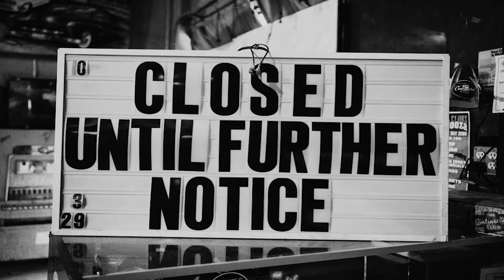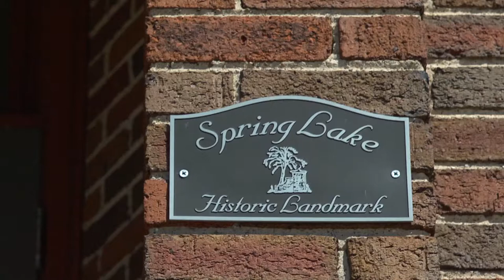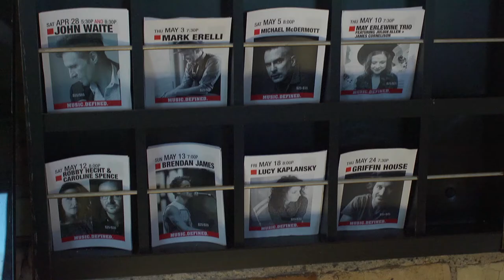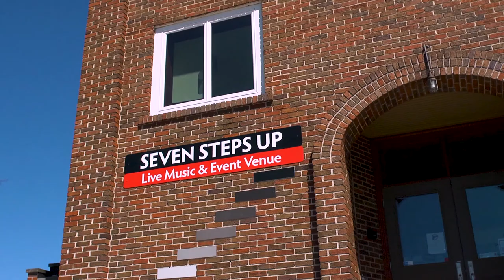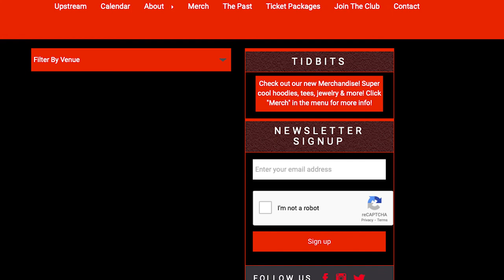Comeback Road West Michigan: Spring Lake's Seven Steps Up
More at LocalSpins.com: The video series spotlighting the plight of West Michigan music venues shuttered by COVID-19 continues with a look at the Seven Steps Up listening room in Spring Lake. Video by David Darling, Michael Whitenack and Kari Cohen.